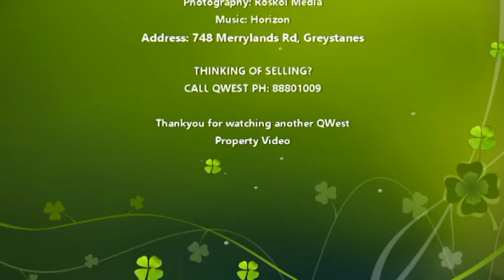748 Merrylands Rd, Greystanes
This outstanding home features loads of personality & potential! Located close to Greystanes & Pemulwuy shopping centres, transportation & both primary and high school. This home also includes 4 great size bedrooms all with Built in wardrobes, a bonus family retreat/study room area upstairs, a large living room area with air conditioning, ultra modern bathroom which was recently renovated, modern timber kitchen with plenty of cupboard space and a wine rack, separate dining room which is also overlooking a huge timber decking that comfortably fits 30 to 40 people on there & a lock up tandem carport. Down stairs also has potential to build a self contained granny flat or extend the home even more. This property is a must see on the check list.
Contact QWest Property Group on PH: 88801009 for a private inspection today.